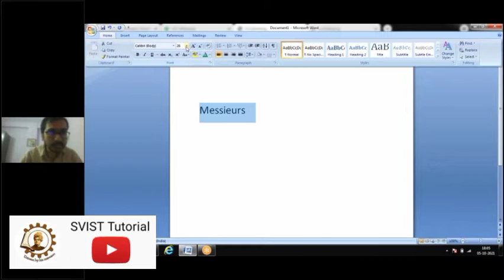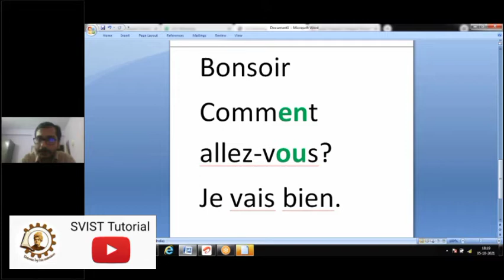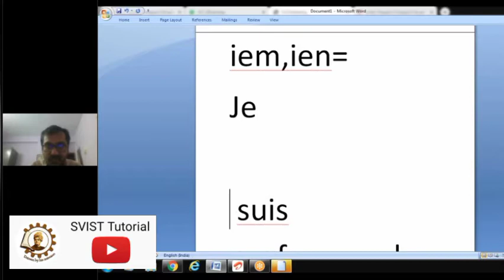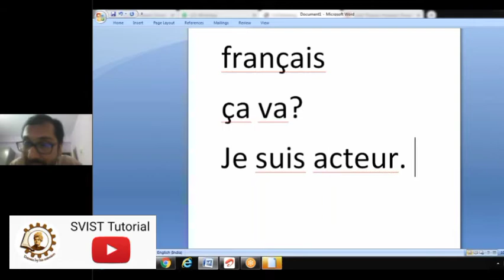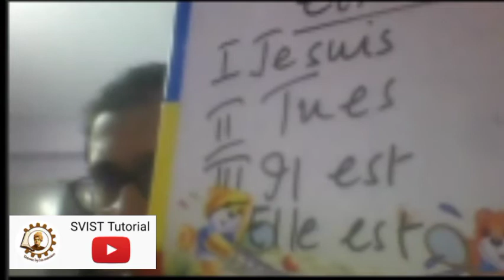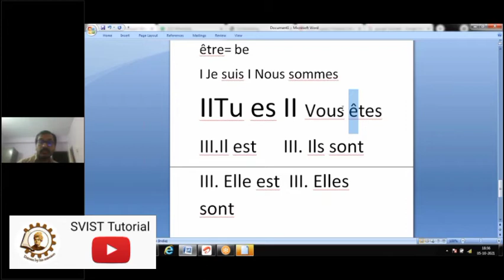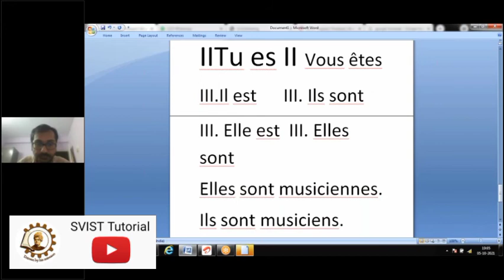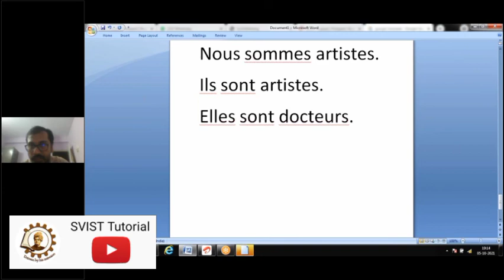SVIST | French Language Class | Part -2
Foreign Language-French class organized by Swami Vivekananda Institute of Science & Technology.